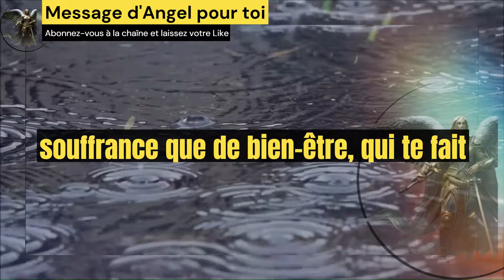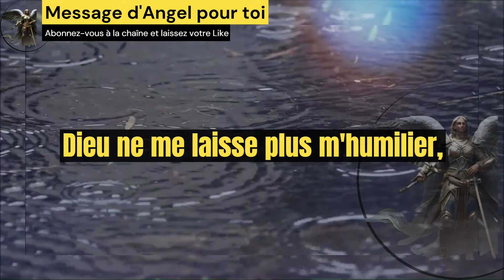💕NE COMBATTEZ PAS CONTRE LA VOLONTÉ DE DIEU !! LAISSEZ L'ANCIEN PARTIR POUR QUE LE NOUVEAU ARRIVE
Dans cette vidéo aujourd'hui, nous allons parler du message de Dieu et du message de l'ange pour vous. Entendre ces messages quotidiennement vous aidera à améliorer votre vie et à augmenter votre foi et votre confiance en Dieu.

Inscrivez-vous pour recevoir quotidiennement 2 messages spéciaux de Dieu afin que votre vie ait toujours un message de Dieu. Ici